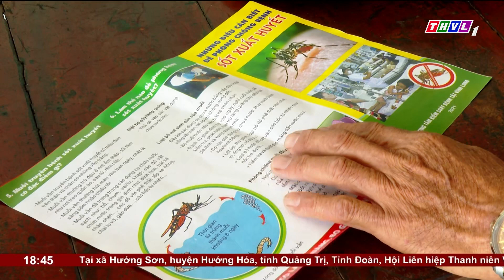Dập ổ dịch sốt xuất huyết nhỏ, khống chế nguồn lây trong cộng đồng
Để chủ động khống chế bệnh sốt xuất huyết, ngành y tế Vĩnh Long đang tăng cường dập các ổ dịch sốt xuất huyết nhỏ diệt muỗi mang mầm bệnh khống chế nguồn lây trong cộng đồng

⬇️⬇️⬇️ Tải THVL Audio để nghe đầy đủ